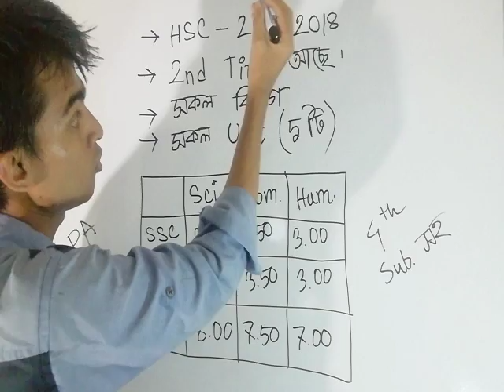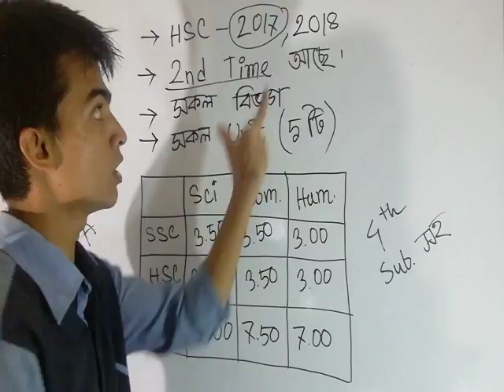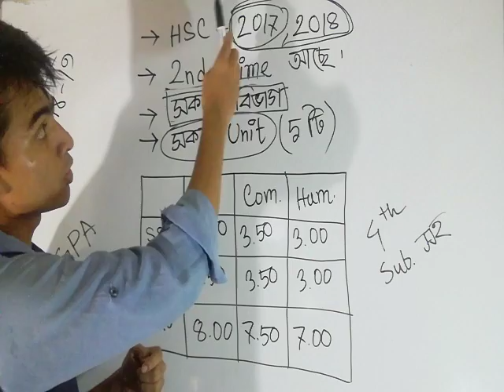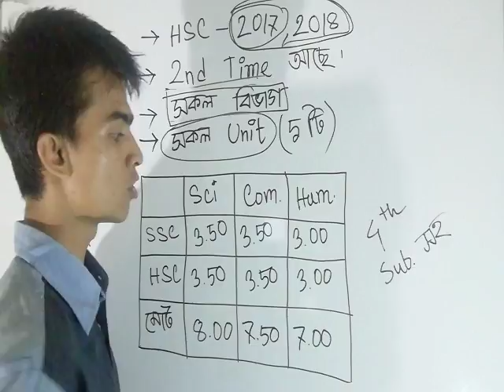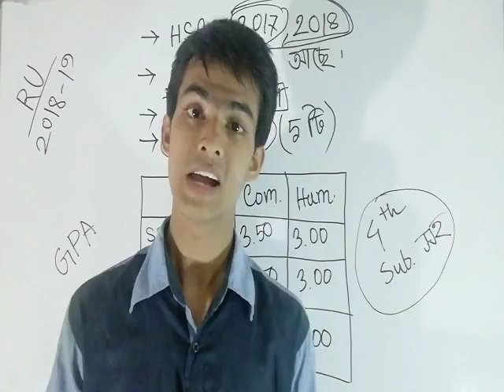RU | Admission Test Information | 2019-20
Follow Mohsin on FACEBOOK

In this video I will let you know about the conditions for applying in Rajshahi University Admission test.

In this channel I have made 100+ review videos on Admission test exams. You can check them, if interested. Happy to find you in YT. Peace.

এই ভিডিওতে আমি জানাতে চেয়েছি রাজশাহী  বিশ্ববিদ্যালয়ের ভর্তি যোগ্যতা সম্পর্কে।

এডমিশন টেস্ট সম্পর্কিত যে কোনো প্রশ্ন কমেন্টে আমাকে জানাতে পারো। 😀
আমি মহসিন । ভ্রমণ, ফিল্ম, ব্লগিং করতে ভালোবাসি। কাজ করছি জাগো ফাউন্ডেশনের সাথে। অবসর সময়ে টিউশনি করাই। শখের বসে ইউটিউব ভিডিও তৈরি করি।

⭐⭐ Video Topics (এই ভিডিওর টপিকগুলো ) ⭐⭐

➤ Rajshahi University condition for applying
➤ University Admission test 2019-20
➤ University of Rajshahi admission preparation

আরও ভিডিও

ru admission 2018-19